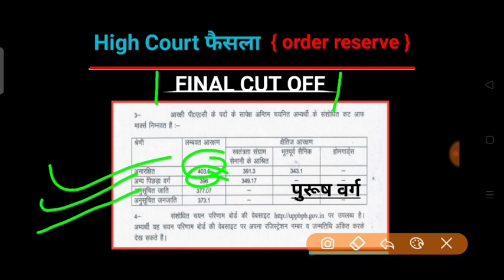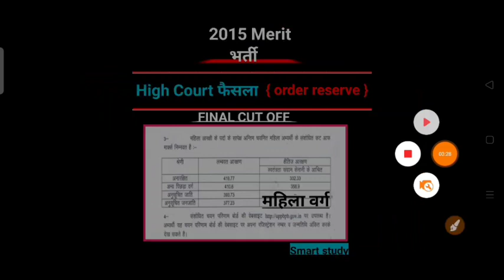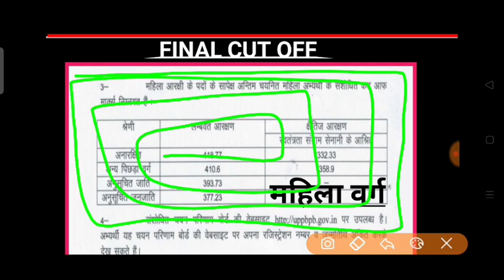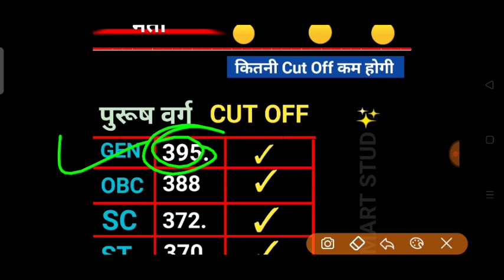UPP 41520 || 2015 मेरिट भर्ती | 9007 बहार || Cut Off कितना कम होगा || ऑर्डर open 12 अप्रैल के बाद 🎉🎉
Big update 👍🏻
Final decision order open 12 April ke bad

कट ऑफ जनरल ओबीसी एससी एसटी 2015 मेरिट भर्ती

Cut OFF gen OBC SC ST

कितना कम हो सकती है देख लो

जिसको मेडिकल के लिए कॉल किया जाएगा 💪🏻💪🏻

Expected cutoff